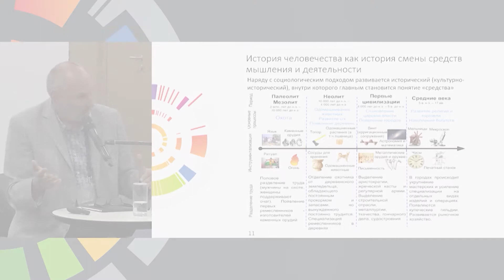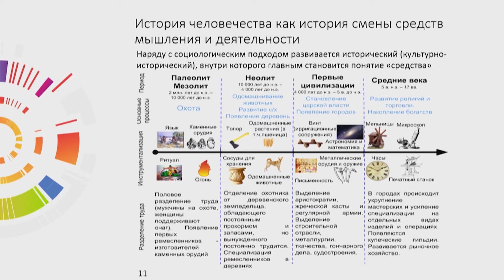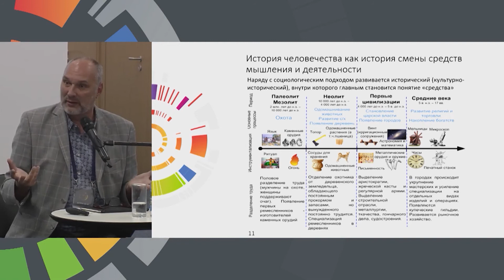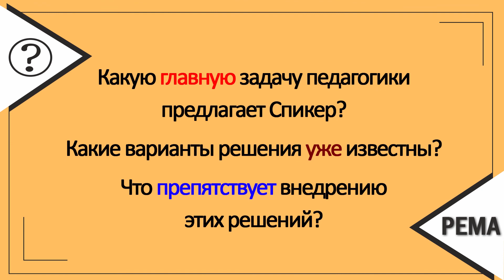Обучение будущего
Правила умножения были когда-то доступны для понимания очень немногим людям. Сейчас это изучают в начальной школе. Сто лет назад среднее образование укладывалось в 3, потом в 4, в 7 классов. Сейчас необходимо учиться 11 лет. Количество знаний возрастает, и встает острее проблема их передачи — чему и как учить детей в школе?

Герой видеоцитаты — Петр Георгиевич Щедровицкий — российский методолог и политтехнолог, рассказывает о неизбежности изменения процесса обучения. Какую главную задачу педагогики предлагает Петр Георгиевич? Какие варианты решения уже известны? Что препятствует внедрению этих решений?

Ваши ответы на вопросы, возражения и свои варианты решений оставляйте под этим постом в нашей группе Вконтакте или Facebook

- Пороговые эффекты в обучении сложным навыкам по С.П. Капице и соавторам

Использованные материалы:
источник видео: